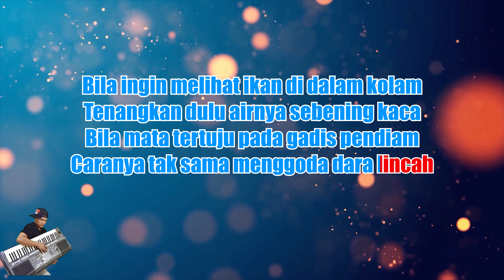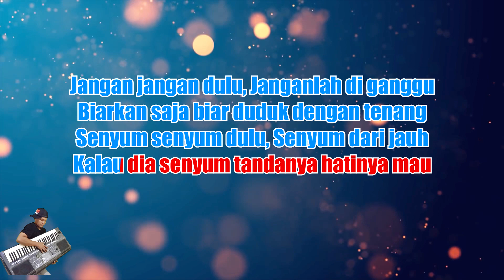Ikan Dalam Kolam Versi Patam Manual (Karaoke Lirik) Versi Terbaru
*This version is not the original version, and is not performed by GITA KDI